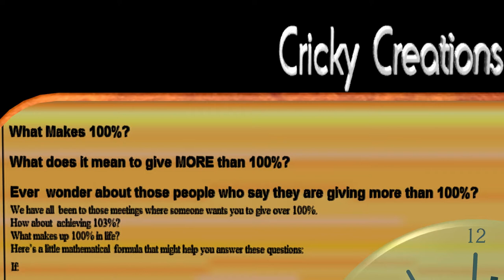Your Boss expects this.. a fitting calculation because the numbers don't lie !!!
I'd venture a guess that 99.9% of the population of the world can relate to this formula.

I did not come up with the formula, but I have seen it come into play more than it should. Creative Commons for anyone who thinks it's appropriate for a situation they have encountered, or for the Boss who expects more than 100% daily.